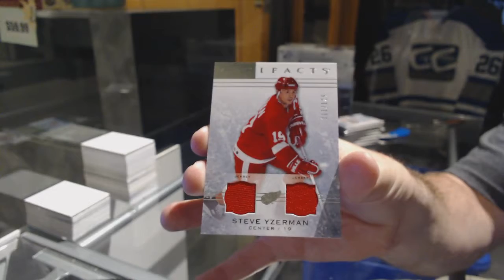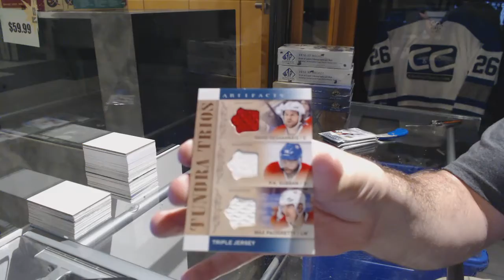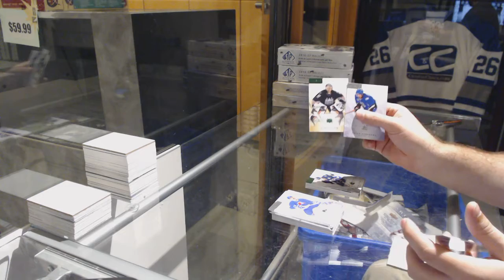Kriz's 14-15 Upper Deck Artifacts Hockey 2nd Box Break